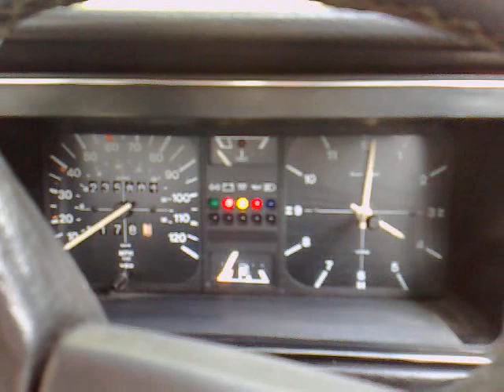Vw Caddy 1.6D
Ebay video description